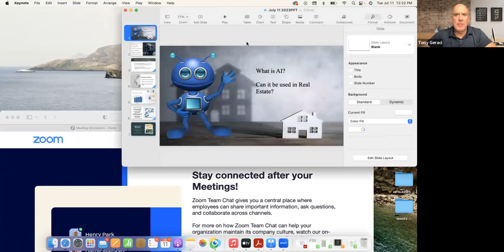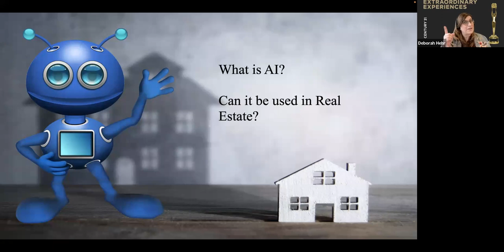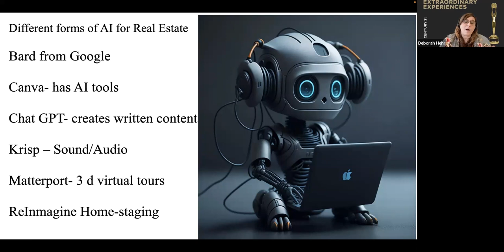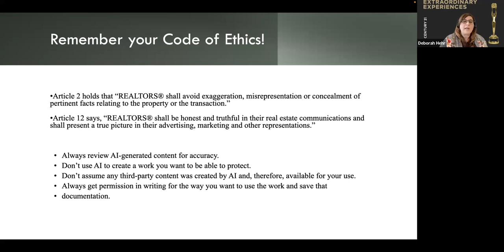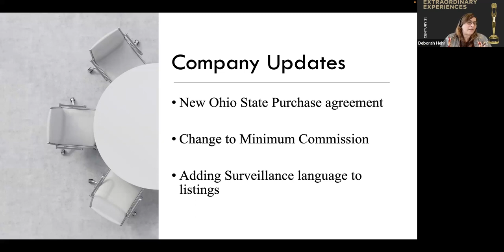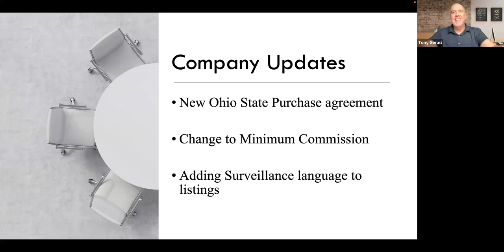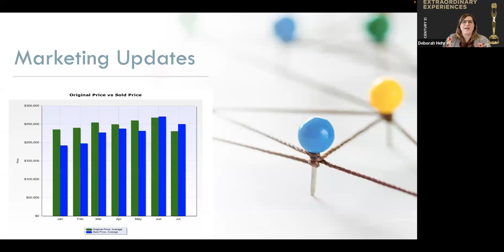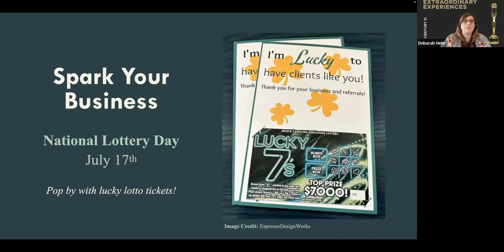Can AI be used in real estate?